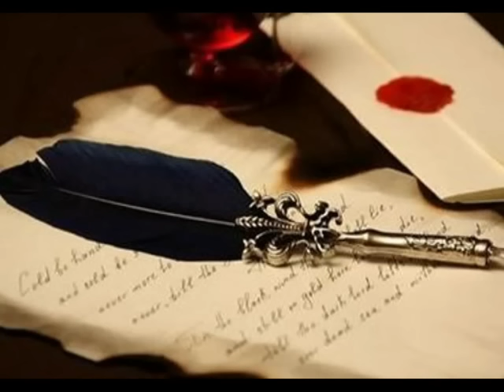Nuri Serinlendirici - GOZLEYIREM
Mus - Zamiq  Qasimov
Soz - Leyli Erol